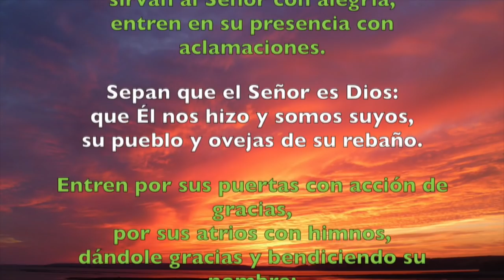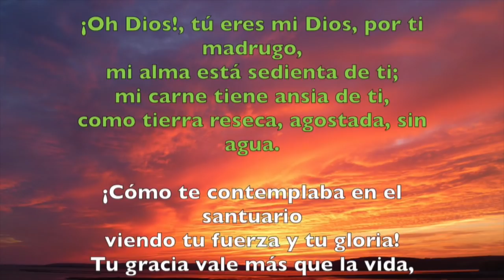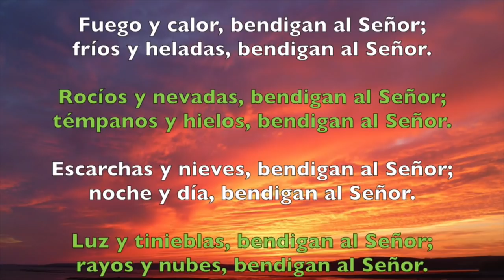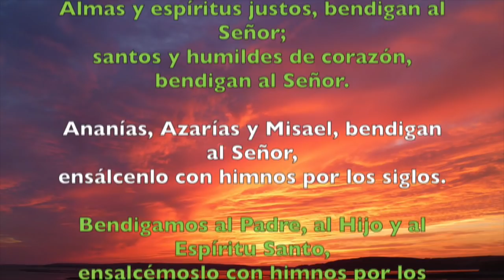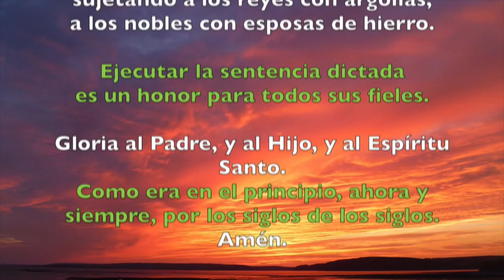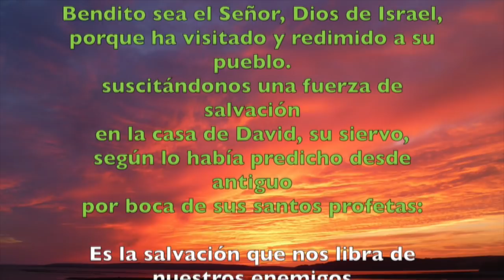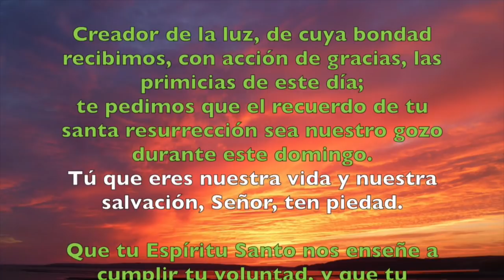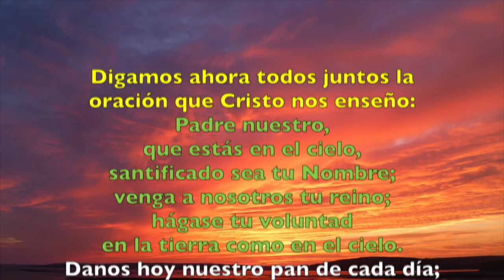Oración de la mañana (Laudes), DOMINGO XXXIII del T. Ordinario 2018 | Padre Sam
Liturgia de las Horas, Domingo 18 de Noviembre 2018.